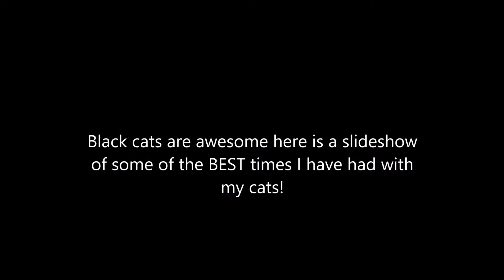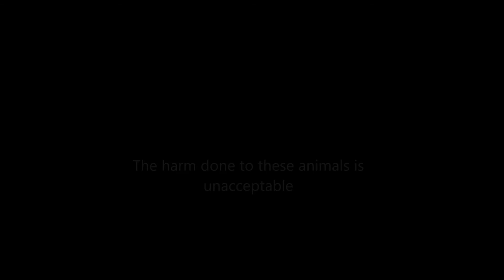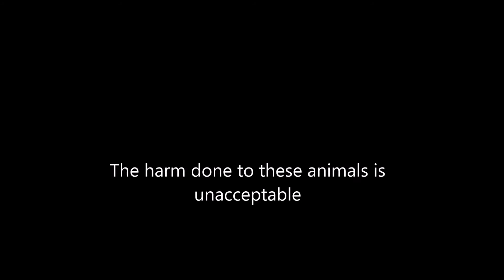My Life With Black Cats SO LUCKY!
In the weeks around Halloween black cats become a target for abuse, making this time of year not so fun for our furry friends.
So spread the word!
and make a difference today!